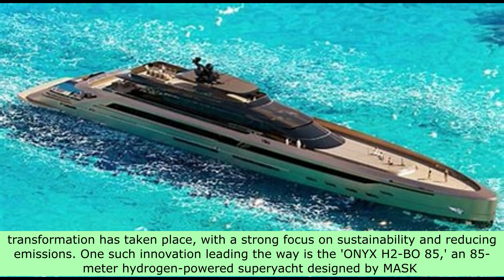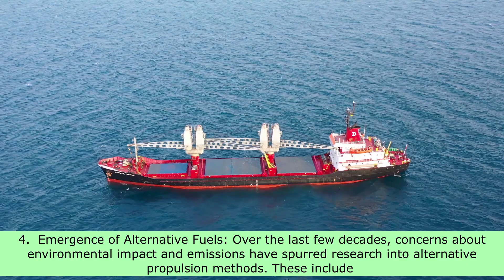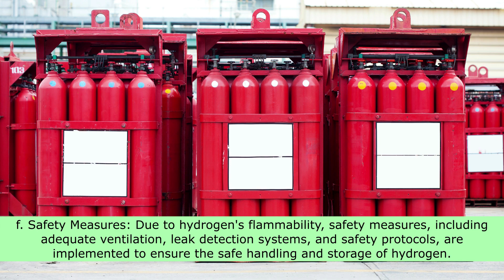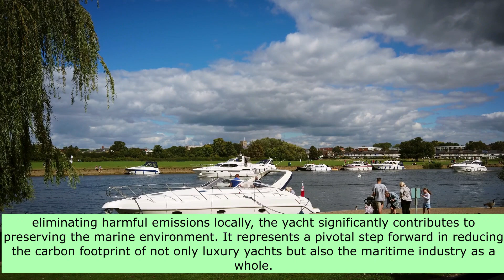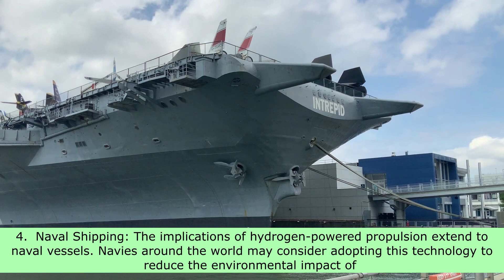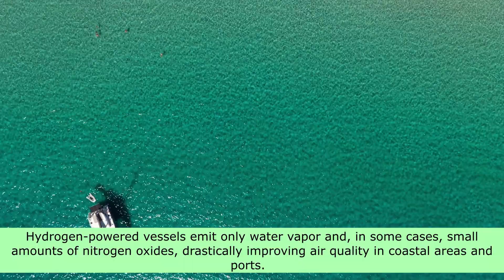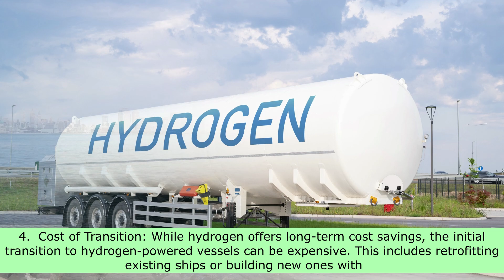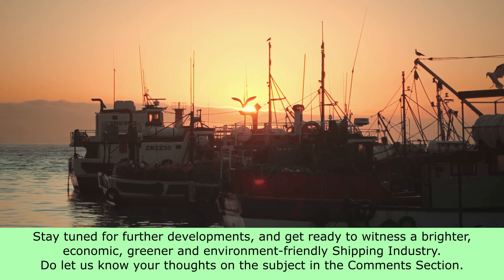WORLD’S FIRST SUPER-YACHT Powered By HYDROGEN Produced Onboard! | ONYX H2 BO 85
This video deals with topics such as hydrogen powered superyacht, hydrogen powered yacht, hydrogen powered ship, hydrogen powered ship engine, hydrogen, green hydrogen, green energy and
clean energy,